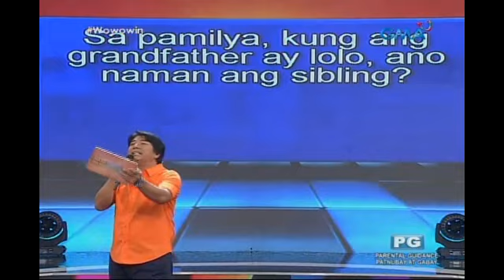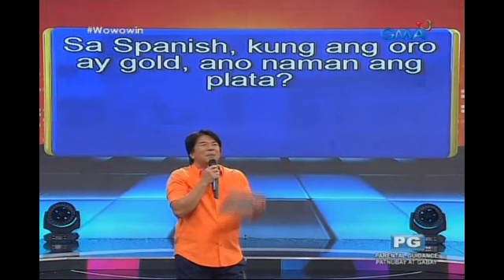Wowowin: Umuulan ng papremyo sa ‘Isang Tanong, Isang Sagot’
Aired (May 15, 2017): Hindi magkamayaw ang mga studio audience dahil umuulan ng papremyo sa ‘Wowowin.’

Watch ​'Wowowin,' weekdays on GMA before '24 Oras.' Hosted by Mr. Willie Revillame